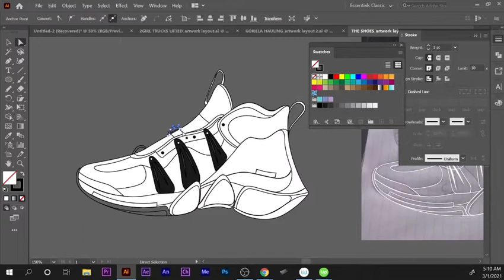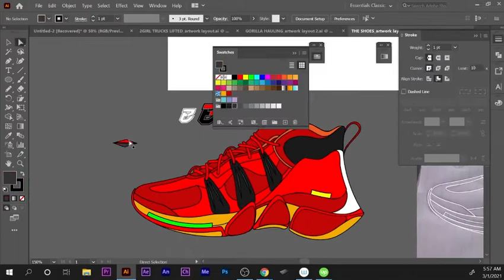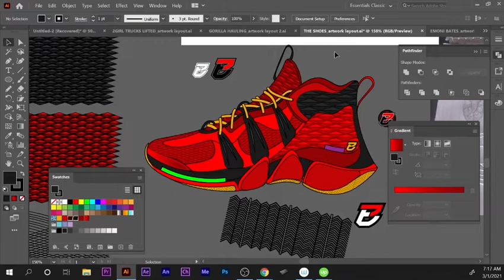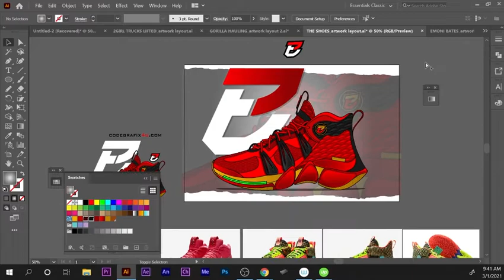HOW TO DRAW|HOW TO CARTOON YOURSELF-STEP BY STEP ADOBE ILLUSTRATOR TUTORIAL🤐DOPE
WUT IT DO! CHUCKGGCODE here wit some more heat!!🤐
Sit back and relax and enjoy this step by step tutorial on how
we made these DOPE shoe from scratch!.
every week and how we did it!

Like what you see? Get at US on:
go to contact and leave a message

🤐(ALL ILLUSTRATION ARTWORK STARTS WITH A MINIMUM DEPOSIT OF $1000.00)
(!!!SERIOUS BUSINESS ONLY!!!)🤐